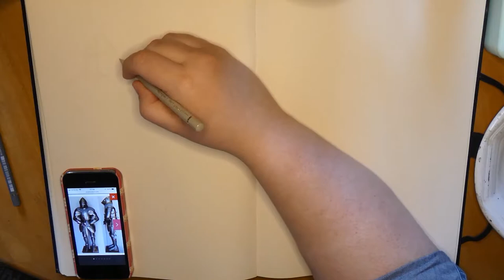Sketching knights with coloured pencil and gouache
Hey everyone,

This time we are going back in time, to the medieval times to be exactly! So have some brave knights 😊 Or at least, their armour.

The references
Knight 1

The music
Simple Sonata by Sir Cubworth

Materials used
Faber Castell Polychromos and Miya Himi Gouache

Enjoy and have a lovely weekend.